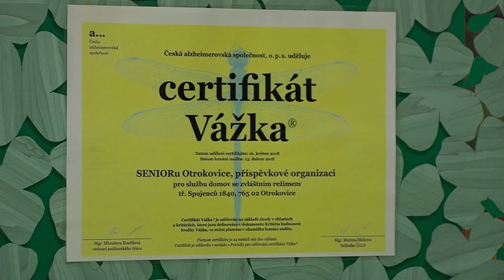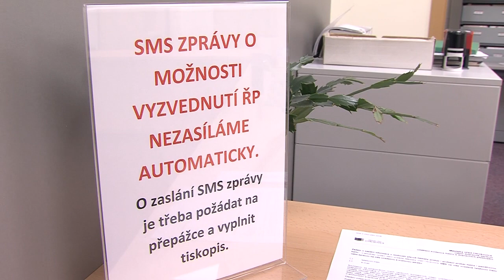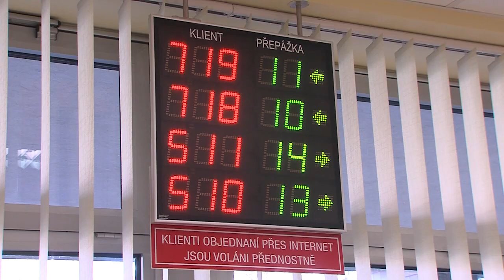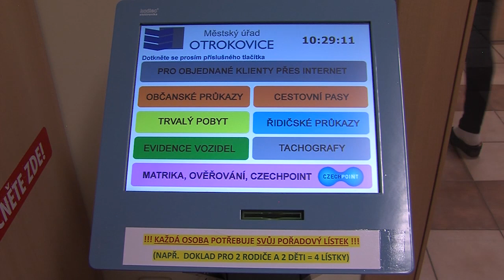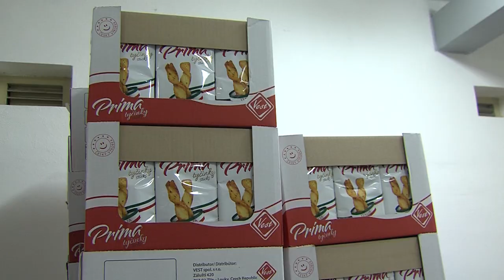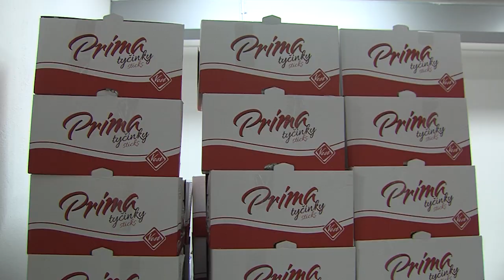Zpravodajství MTVO 16. 11. 2018 Otrokovice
Den boje za svobodu a demokracii
Senior Otrokovice získal ocenění
Řidičské průkazy - upozornění
Potravinová sbírka
Vánoční výzdoba města
Fotbalová reprezentace U19 v SAB